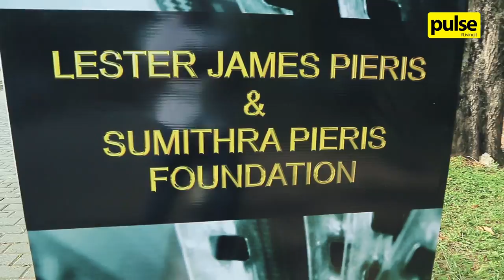Saving the Sri Lankan Film Heritage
Speaking on the restoration, archiving, and preservation of film, a public talk on Saving the Sri Lankan Film Heritage was held at the National Film Corporation of Sri Lanka.

Take a look below.